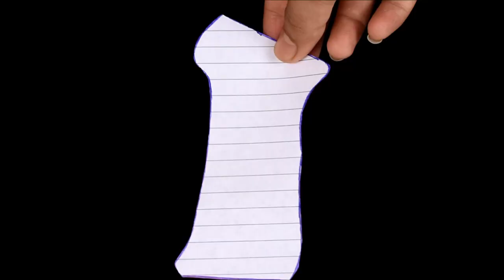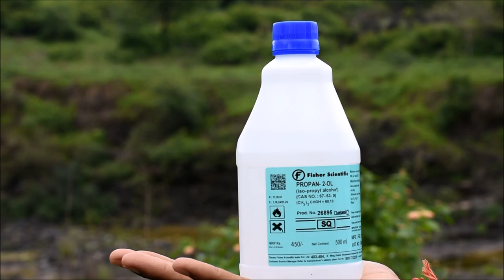How to Make a Powerful Gun that Shoots Bottle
Material used - PVC pipe , Cardboard , a lighter , 2 syringe needle , wires and fevical.

Sunday plans.